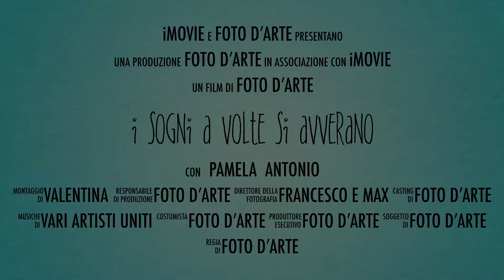Trailer Matrimonio - i sogni a volte si avverano - Torino 2015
Trailer Matrimonio Pamela e Antonio - 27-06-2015